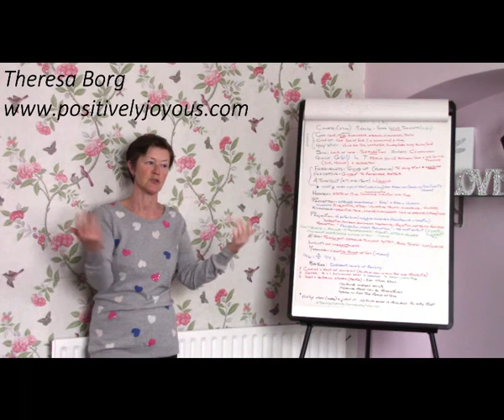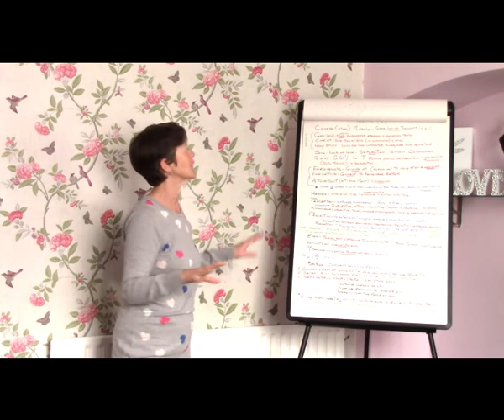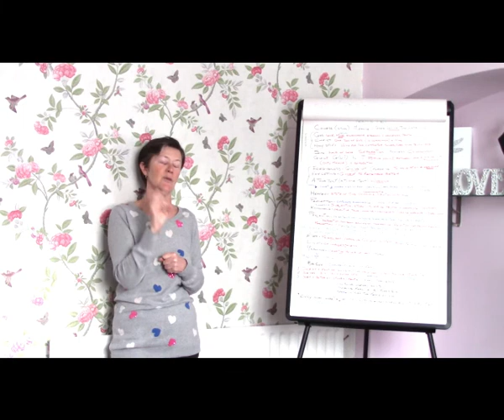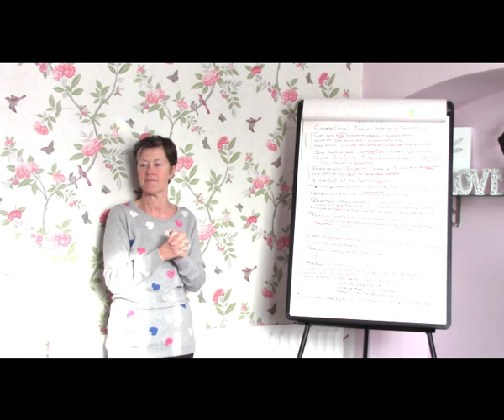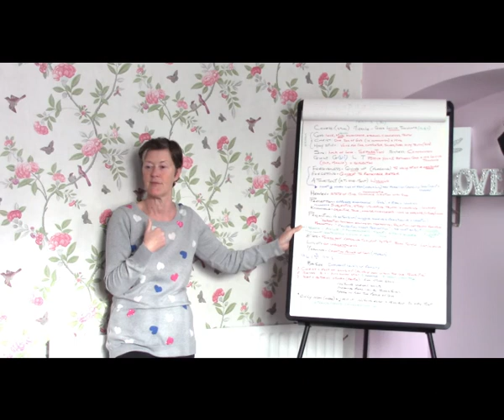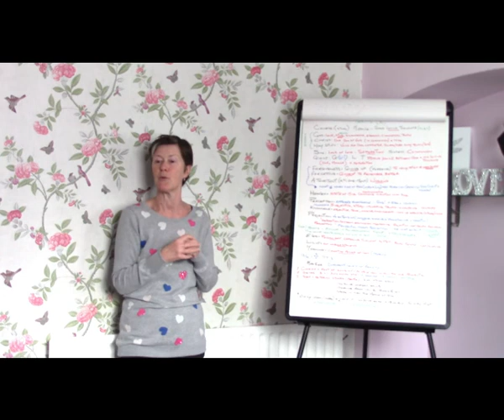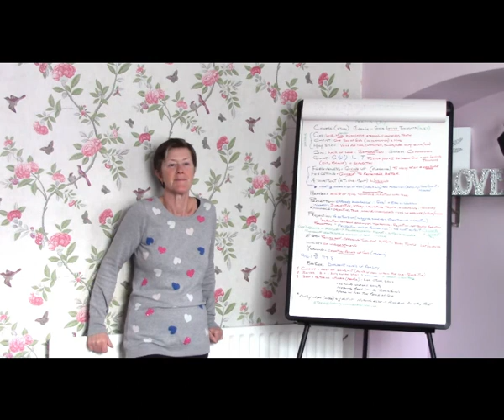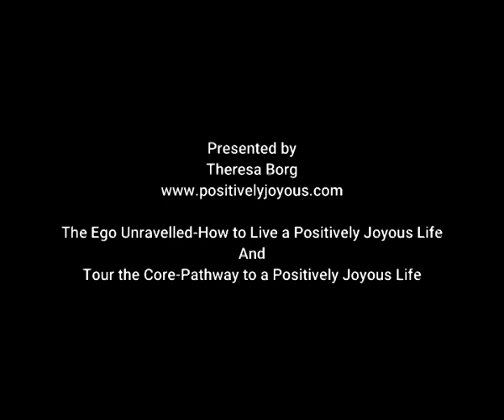Bromley A Course in Miracles Study Group-Terms 15.01.22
This video is  A Course in Miracles study group session and It looks at all the ways the Course uses terms in a different way to the mainstream material world.

Bromley ACIM study group is for those who just love the Course in Miracles. We publish parts of our meetings which include discussions on each of the main themes of the text and include how to use the themes practically in ones life. WE meet in Bromley, London every month and are very open and welcoming to all newcomers whether you have read the text or not.

If you would like to join the group or my mailing list my email address can be found on my website or if you would like to know more about the classes, courses or retreats that I teach please

My new self development books Unravelling the Ego-How to live a Positively Joyous Life  and  Tour the Core-The Pathway to a Positively Joyous Life are available at Amazon now.

More information about A Course in Miracles can be found

And finally please remember to like, share, comment  and most importantly subscribe so that you can be notified of all my new enlightening posts but also so that other people can benefit from this gift.

Theresa Borg BA(Hons) DHP DCH GQHP is a Clinical Hypnotherapist, psychotherapist, life coach, healer and teacher of Mindfulness, Meditation and positive psychology around London and Kent in The United kingdom.
Music 'Ode to the world' by Kai Engel